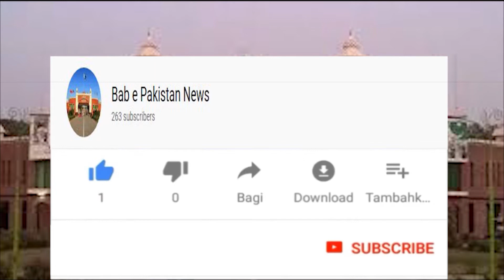HarbansPura Mein Eid Milaad UL Nabi / Bab e Pakistan News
HarbansPura Mein Eid Milaad UL Nabi